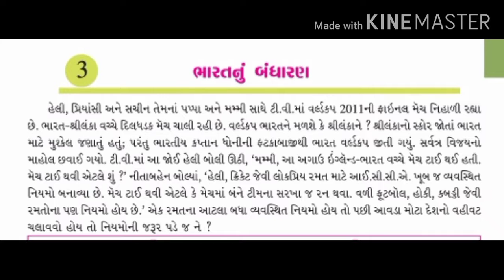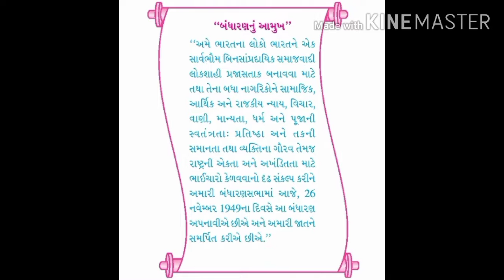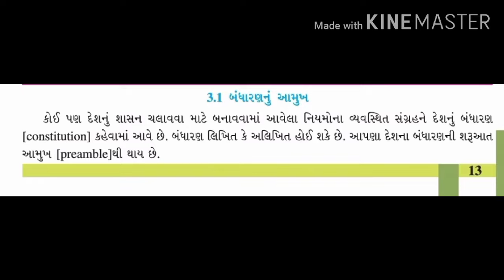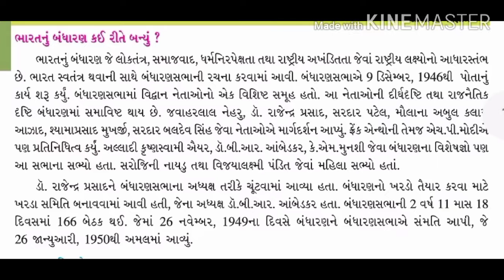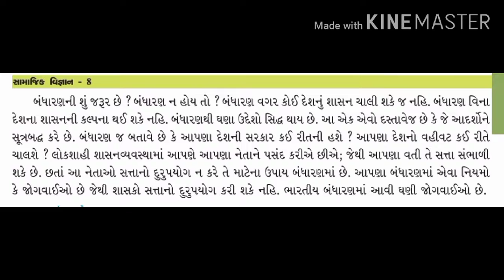Std 8 social science chapter 3 (Part 1) ધોરણ 8 સમાજ પ્રકરણ 3 ભારતનું બંધારણ (ભાગ 1)